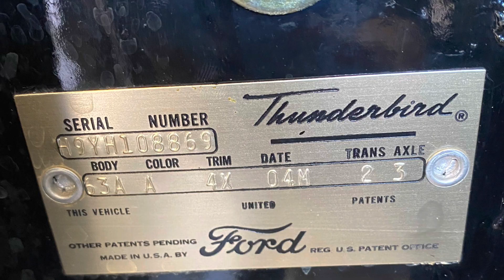1959 Ford Thunderbird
Sold:
Looking for a classic car enthusiast who wants to own a piece of automotive history? Look no further than this stunning 1959 Ford Thunderbird!
This is an original model, is ready to be driven by someone who appreciates the classic beauty and craftsmanship of a vintage car. The striking Black exterior is complimented perfectly by the beautiful interior, and every inch of this vehicle exudes style and sophistication.
Under the hood, this Thunderbird is equipped with a powerful V8 engine that runs smoothly and effortlessly, making it a joy to drive. Whether you're cruising down the highway or taking it out for a spin around town, this car is sure to turn heads wherever you go.